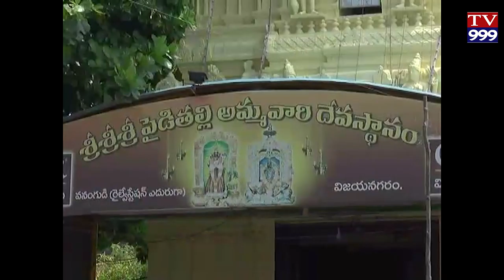VIJAAYANAGARAM LO KANULA PANDU GA DASARA VEDUKALU TV999 NEWS